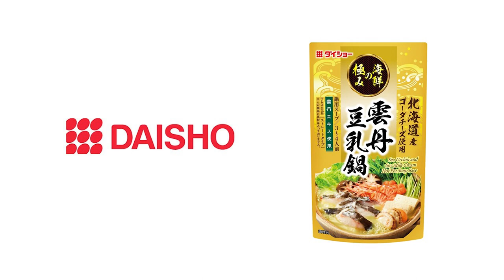Sea Urchin and Soy Milk Cream Hot Pot Soup Base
This is English recipe video.

Luxury hot pot soup base, into mellow flavor of
sea urchin, blended Hokkaido made gouda cheese
and soy milk.